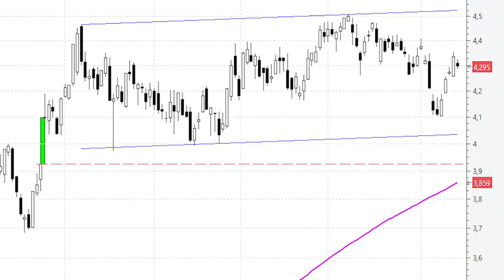CaixaBank (+40% en el año) aguanta estoicamente en la zona de máximos